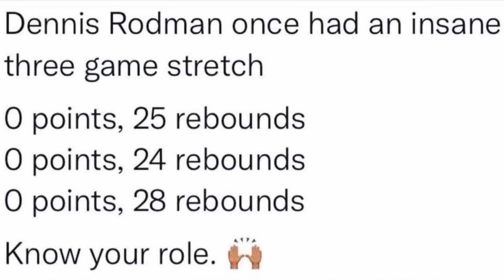Kalvin Grose - Basketball Season 2024